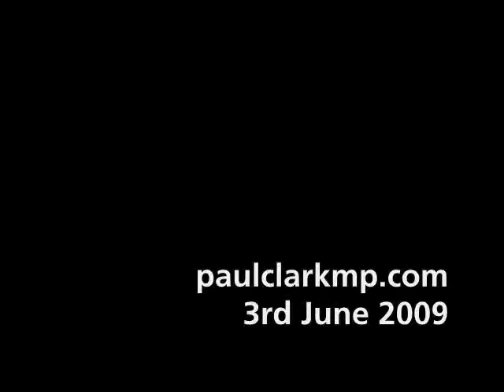Paul Clark MP : lloyds banking group job losses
Paul Clark MP speaks about job losses at Lloyds Banking Group at Chatham Maritime, Kent